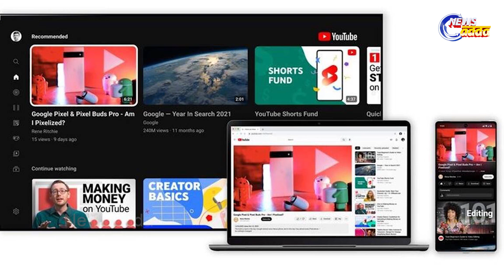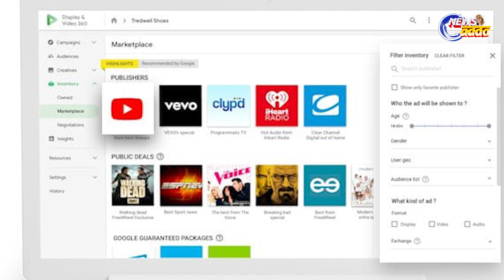Know about youtubes new ceo Neel mohan | News Adda